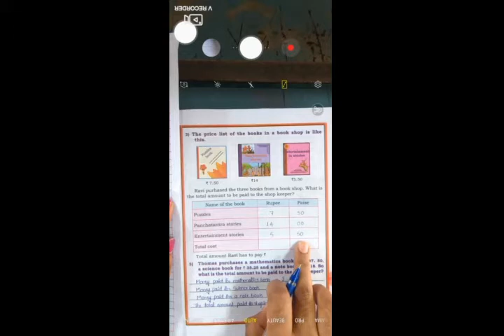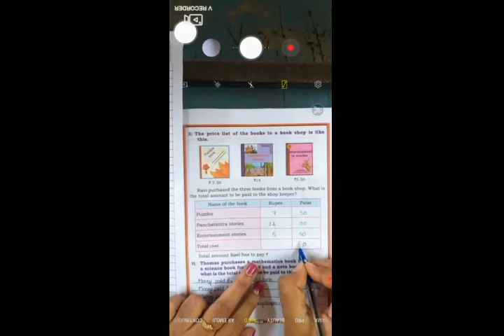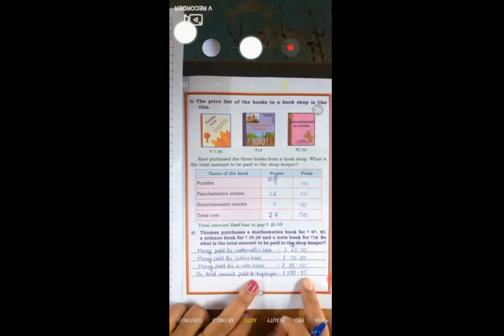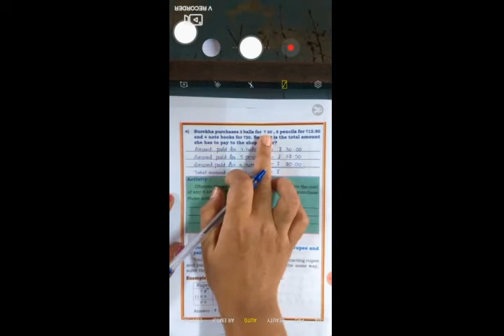4th Maths Addition and Subtraction of money part 3 Class by Vidya K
4th Maths Addition and Subtraction of money part 3 Class by Vidya K